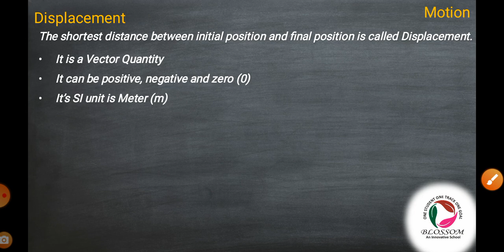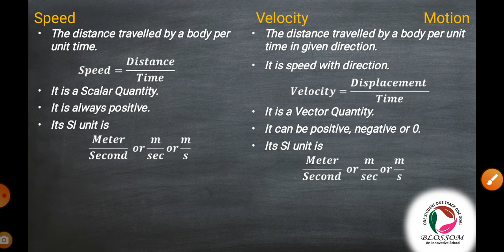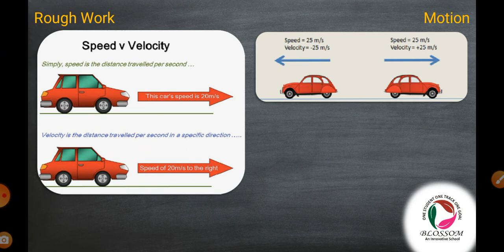L4 Class 9th PHYSICS Ch-1 Motion